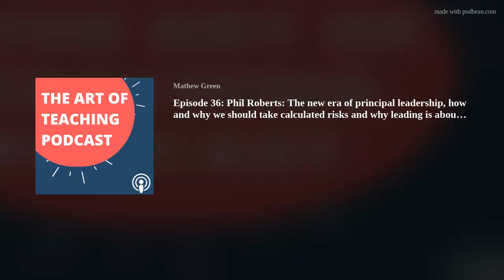Episode 36: Phil Roberts: The new era of principal leadership, how and why we should take calculated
Today I have the great privilege of introducing you to the amazing Phil Roberts.
He is an innovative school leader and educator with over 30 years in education. Phil has a wealth of experience and expertise when implementing great teaching pedagogy and creating a school in which others can thrive. He was a wonderful guest and we covered a range of topics including:
Why we need to be comfortable with taking calculated risks.
Why it’s essential to have a life outside of your work.
What the new era of principal leadership is and what it involves, and
How to draw out the best in others.

In his own words “I am not here to warm the chair. I am here to make a difference!” I hope that you get as much of our discussion as I did.